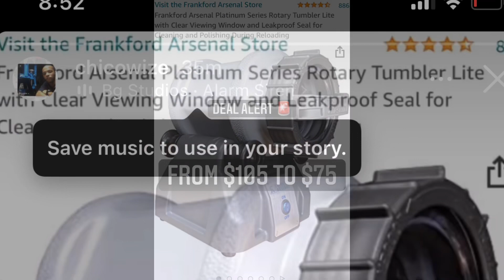Deal alert 🚨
Lyman casting Book
RCBS 505 scale
FA Tumbler Lite
FA scale
FA Bullet Puller
Lee Challenger Press
FA Electronic Calipers
MTM 38/357 Ammo Box